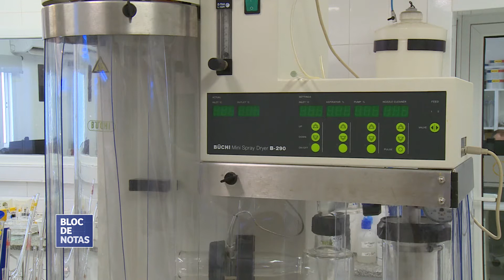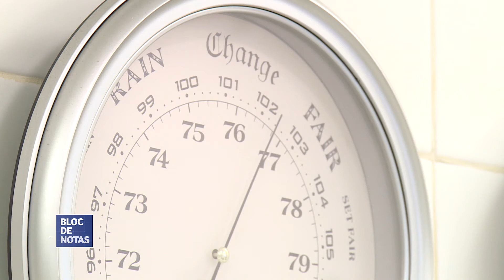Actividades del Centro de Servicios PYME del Parque Industrial